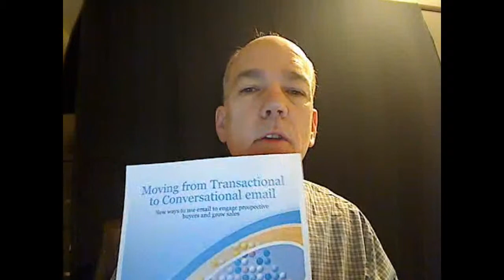Email Best Practices White Paper introduction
Looking to improve results from email campaigns? In this clip, Jeff Ogden of Find New Customers shares insights from top email marketing experts.